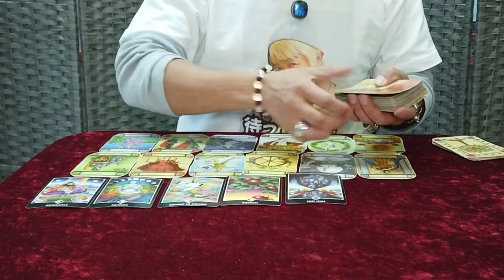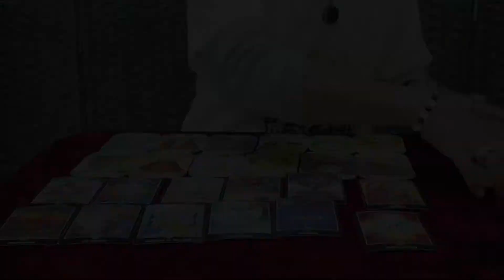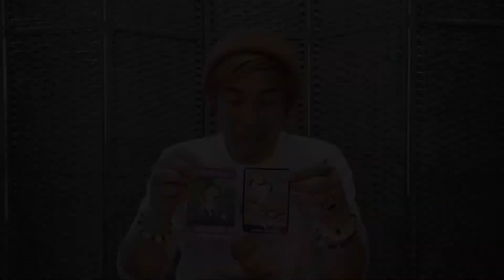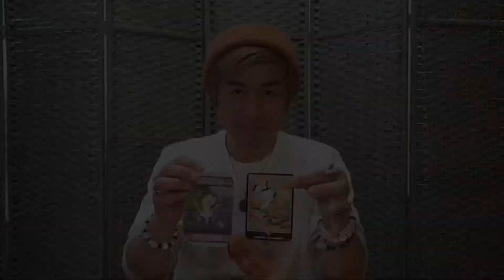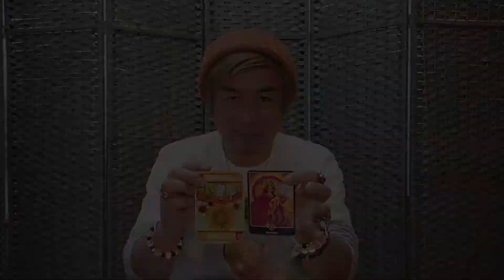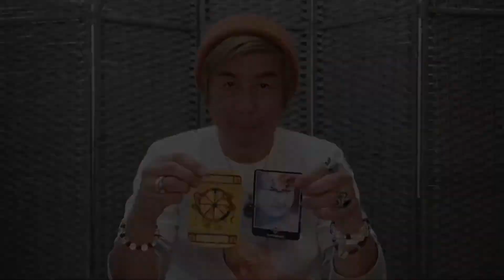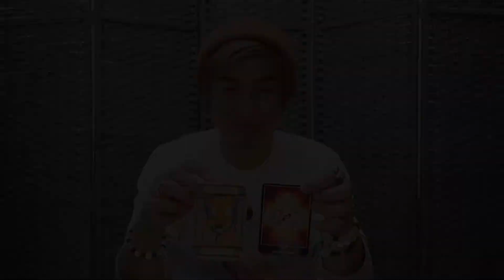今週の運勢(誕生月別12/21〜12/27)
今年ももうすぐ終わり。恐ろしく当たるタロットカードとOSHO禅タロットカードで占う、誕生月別週間占いです。私の占いが皆様の良き指針となれば幸いです。寒くなってまいりましたが、皆様ご自愛下さいませ。コロナも気をつけて下さいね。

12月も特別価格実施中。新宿占いラッキーキャットで手相&タロットによる対面鑑定をしております。遠方の方はメール&電話鑑定も可能です。

手相&霊感タロットを操るヒカル、遊楽舎、マックスむらい、ふぇありす、朝倉海等に出演の占い師です。